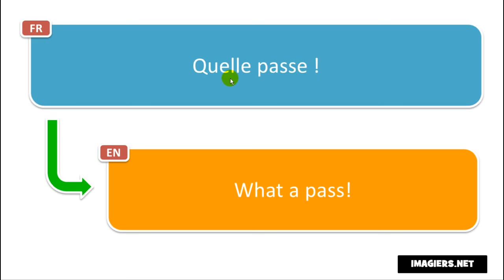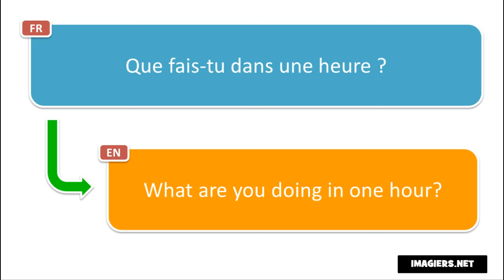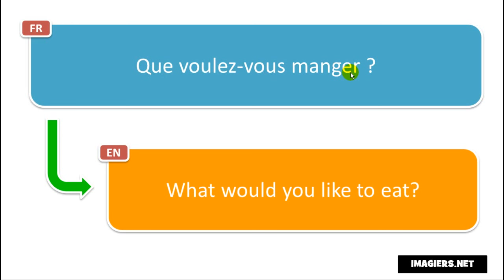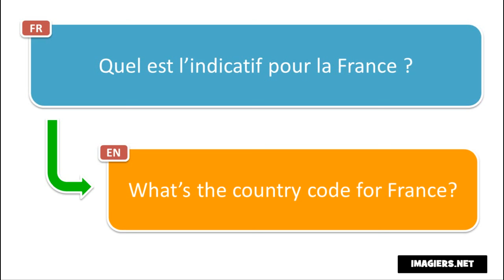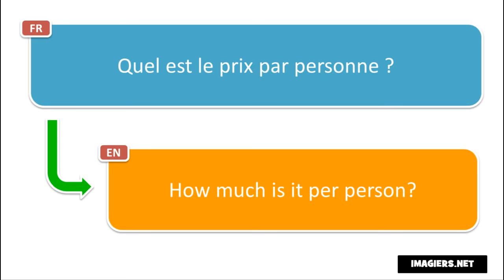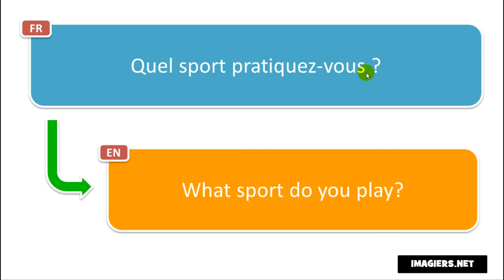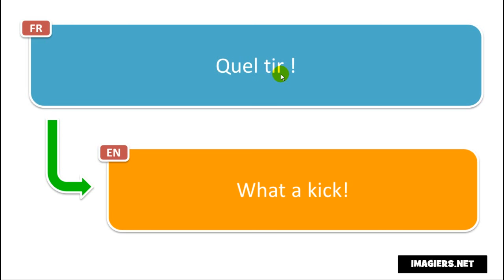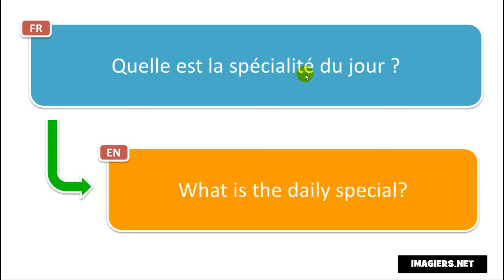French Phrases by Themes # What